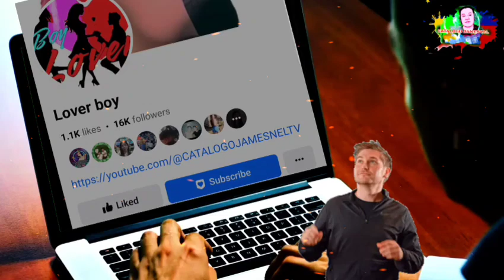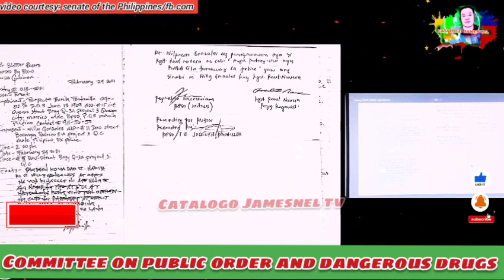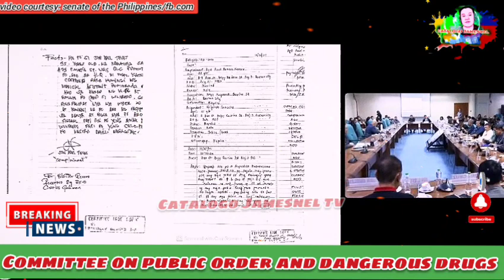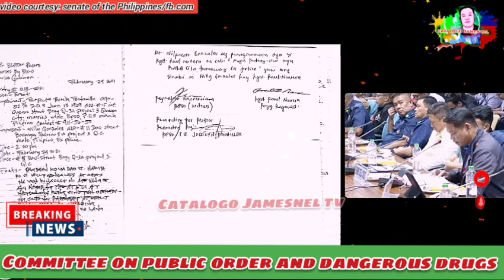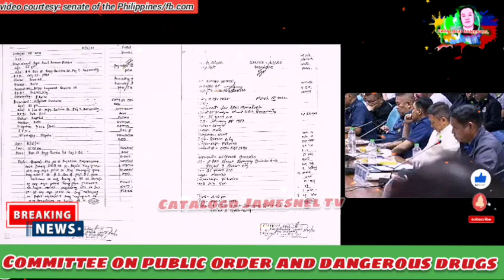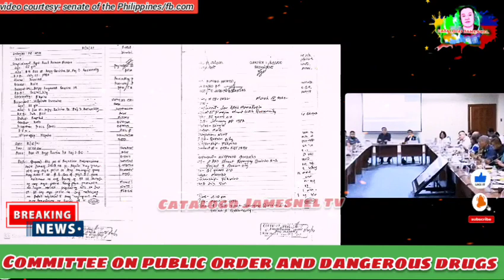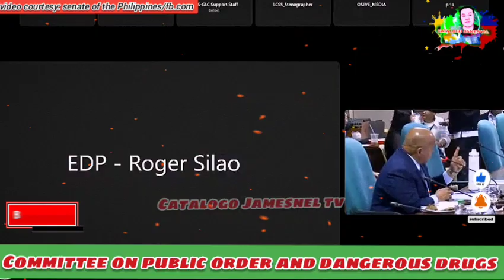Idol Robin Padilla lumiyab!handang makipagbarilan,suntukan! Gonzales iyak!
Grabi! Wilfredo Gonzales mga kasinungalingan at mga kaso at reklamo sa brgy naibunyag! Sen. Robin Padilla , senator Bato Dela Rosa at JV Ejercito hinamon barilan na! 🇵🇭